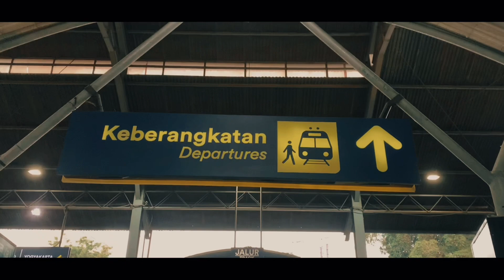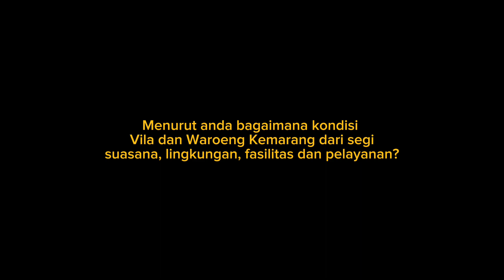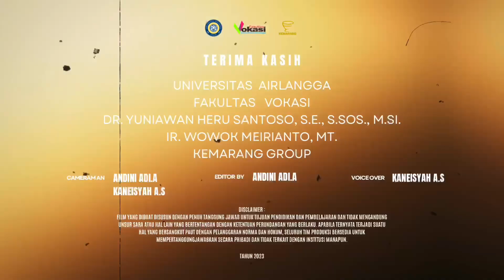Feel The Naturalness At Waroeng Kemarang Banyuwangi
Film Dokumenter ini menceritakan beberapa remaja yang bepergian ke ujung timur pulau jawa untuk berwisata di suatu tempat bernuansa alam yaitu Waroeng Kemarang. Film ini menampilkan secara jelas bentuk dari area Waroeng Kemarang mulai dari fasilitas, suasana alam sekitar, budaya, pemandangan dan berbagai informasi lainya. Film ini juga menjelaskan bagaimana Waroeng Kemarang mengenalkan budaya Banyuwangi kepada para wisatawan yang berkunjung

- TIM PRODUKSI -
Pengambilan gambar :
Andini Adi Ariani
Kaneisyah Aisyshafwah

Editor:
Andini Adi Ariani

Voice Over : Kaneisyah Aisyshafwah